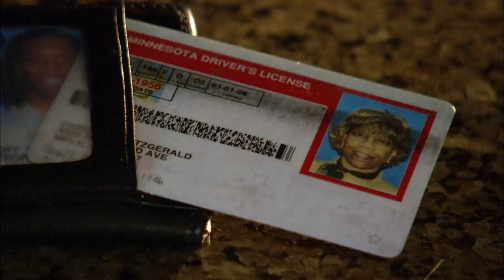Larry Fitzgerald: A Football Life Extended Trailer | NFL Films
NFL Films chronicles the life of Arizona Cardinals wide receiver Larry Fitzgerald.  Fitzgerald is currently in his 14th NFL season and has set multiple receiving records.  Watch Larry Fitzgerald: A Football Life Friday, Nov. 10, 9pm EST on NFL Network.